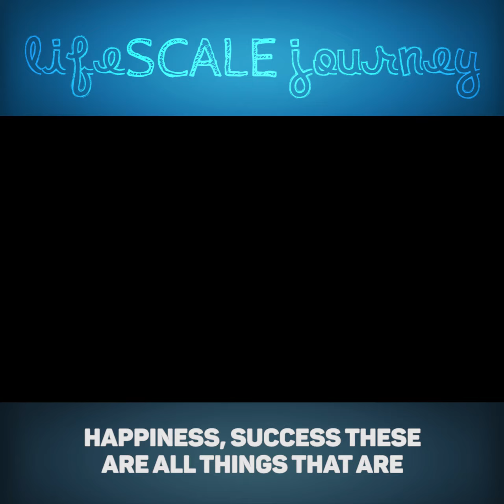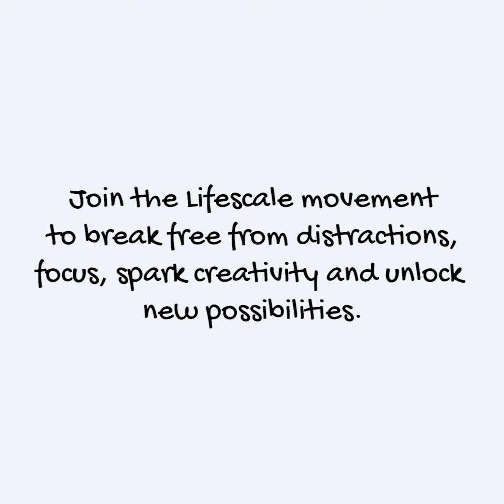The Lifescale Movement--Living Intentionally On a Path Toward Happiness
In this short video for his powerful new book, digital anthropologist Brian Solis opens up about his personal struggle with digital distractions and social media saturation and his process to find meaning in our fast-paced modern life.

He shares insights from his research into all the negativity and low self-esteem generated by apps and social media, as well as his own path to put digital distractions in their place, while rethinking and redefining a vision of success and happiness for a new generation.

Brian invites readers to join him on this journey of recovery and discovery in Lifescale: How to Live a More Creative, Productive and Happy Life.

Please order the book for you and your loved ones today!

About Brian Solis:
Brian Solis is principal at Altimeter Group, a research firm focused on disruptive technology. A digital analyst, anthropologist, and futurist, Solis has studied and influenced the effects of emerging technology on business, marketing, and culture. Solis is also globally recognized as one of the most prominent thought leaders and published authors in new media.